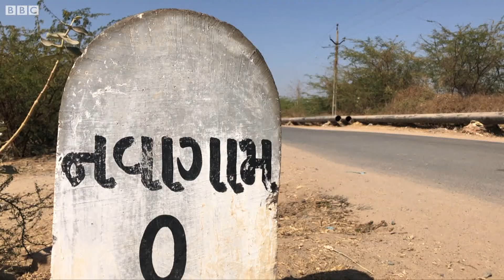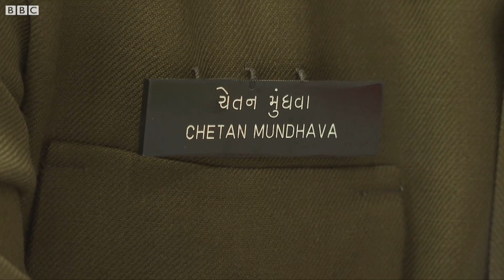ગુજરાતનું એ ગામ જ્યાં સોશિયલ મીડિયા પર ઉશ્કેરણીજનક પોસ્ટ કરવા પર 5 લાખનો દંડ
આ છે સુરેન્દ્રનગર જીલ્લાના થાન વિસ્તારનું નવાગામ. બે જૂથોના અથડામણના કારણે આ વિસ્તારમાં ૩ લોકોની હત્યા થઇ હતી અને ૬૦ પરિવારોએ  હિજરત પણ કરવી પડી હતી.

જેના કારણે ગામને આર્થિક, સામાજીક અને શૈક્ષણિક રીતે અસર થઈ રહી હતી.

હાલ બંન્ને જૂથોએ સમાધાન કર્યુ છે અને સોશિયલ મીડિયામાં ઉશ્કેરણીજનક મેસેજ ફેલાવનારને પાંચ લાખના દંડની જોગવાઈ કરી છે.

વીડિયો : સાગર પટેલ

તમે અમારી સાથે જોડાઈ શકો છો :

JioChat Channel : BBC Gujarati
Helo : BBC News ગુજરાતી
ShareChat : bbcnewsgujarati